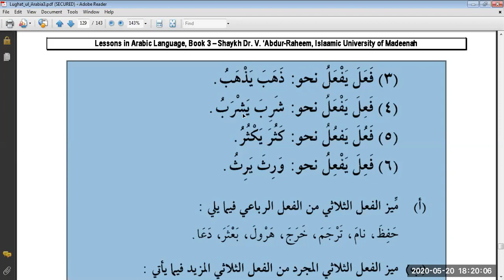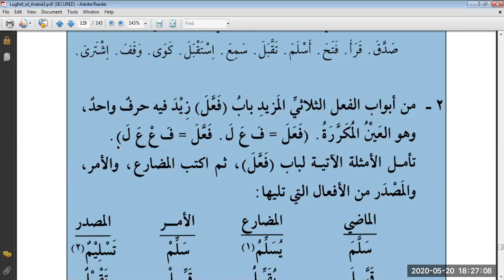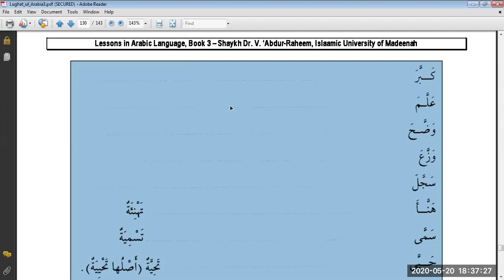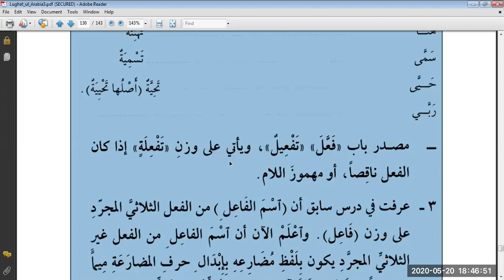Duroos 3, Lesson 16, Q 1& 2